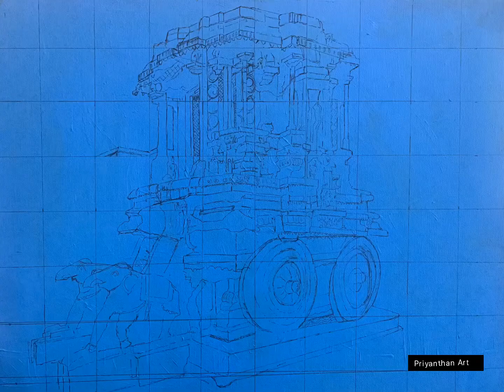Stone Chariot, Hampi - Oil Painting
Progress shots of my Hampi Stone Chariot Artwork.

Oil painting on 40x50 cm, re-used canvas.

Colours used: Titanium White, French Ultramarine, Pthalo Blue, Cad Red, Cad Yellow, Burnt Sienna

Tools: Zhaoyang Professional detail brush.